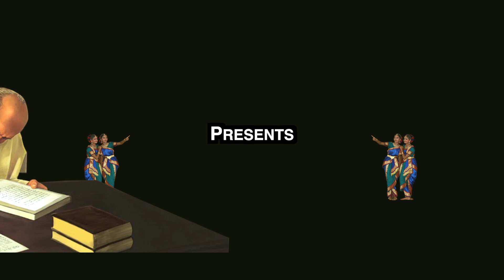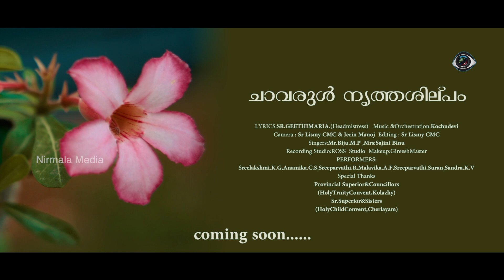Chavarul Dance ചാവരുൾ നൃത്തശില്പം - Holy Child's Convent Girls U.P. School, Cherlayam